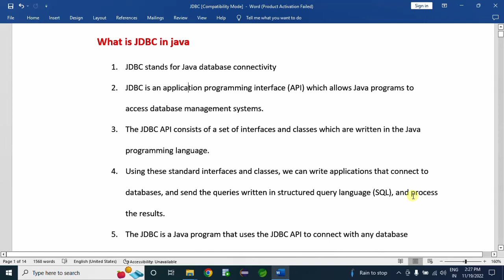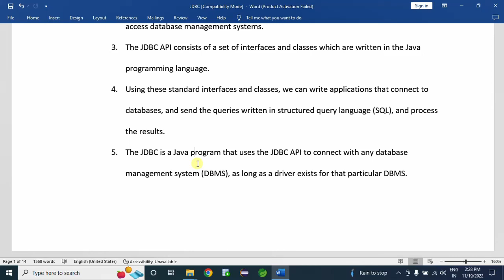What is JDBC in Java(Telugu)